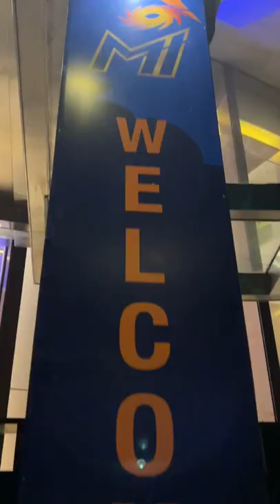Tymal Mills and Daniel Sams arrive at the Team Hotel | Mumbai Indians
The OneFamily is just getting bigger and bigger! 🤩💙